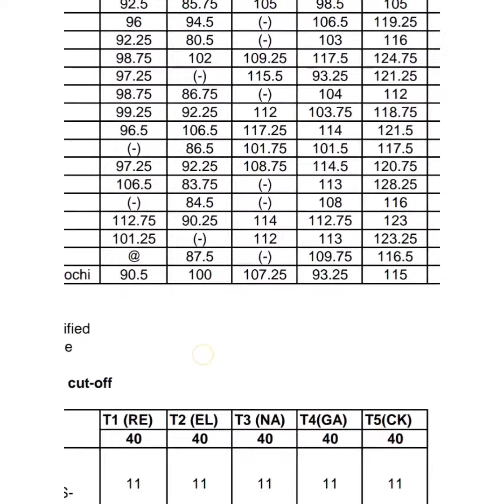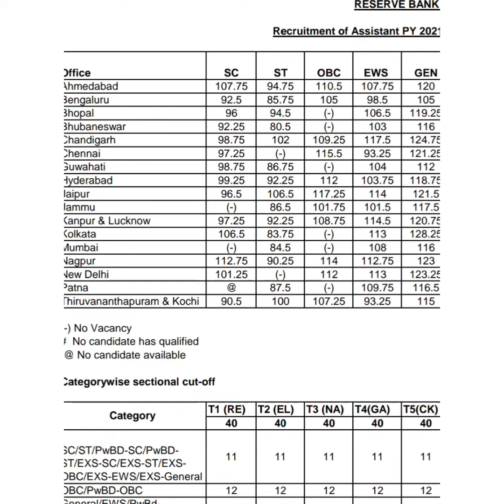RBI Assistant mains result 2022 check your score link is in description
Recruitment for the Post of Assistants